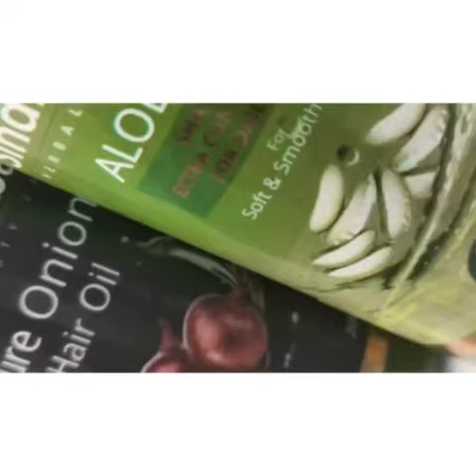Pure Onion Hair Oil and Aloevera Shampoo with conditioner review by Sindhuherbals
Are you looking for a multipurpose oil that can curb all your hair concerns? Here’s a product that might interest you! Pure onion Hair Fall Control Oil is made of nature’s finest herbs and Ayurvedic   plants that help in promoting hair growth and revitalizing hair follicles from root to tip.

Benefits :
• 100% Natural
•It prevents hair fall and controls dandruff
•Restores nutrients
•For conditioning hair
•Revive dull hair
•Natural  remedy  for  hair  growth
•Fights  lice infestation
•Nourishes hair follicles
•Minimizes breakage and thinning of hair
•Increases strength and volume
•Nourishes scalp

to get featured

Onion Oil Price : 696/- only
Aloevera  Shampoo  Price : 396/- only

Or call for order :  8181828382